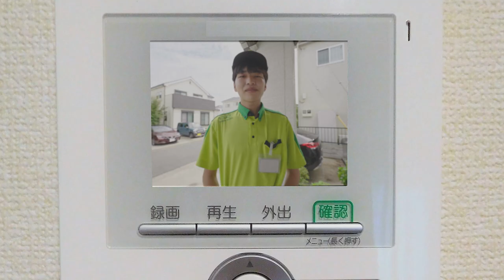【イオンネクストデリバリー】コンセプトムービー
「幸せを運びつづける」・・・イオンネクストデリバリーのご紹介
採用情報はこちら↓